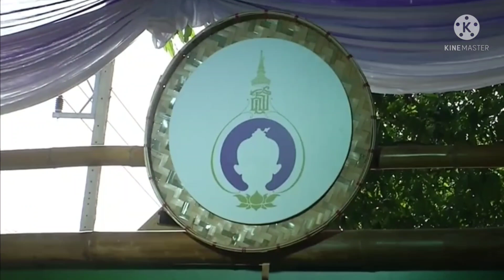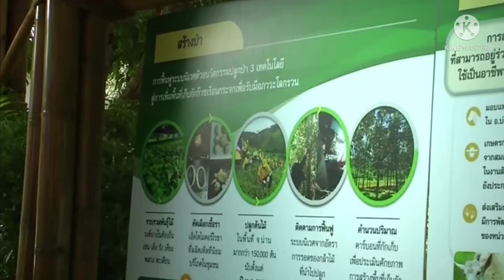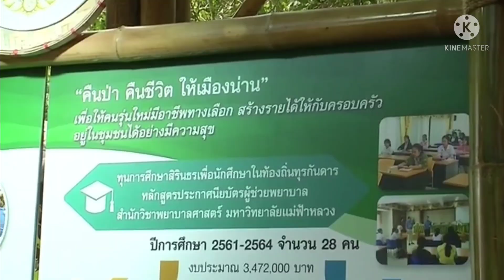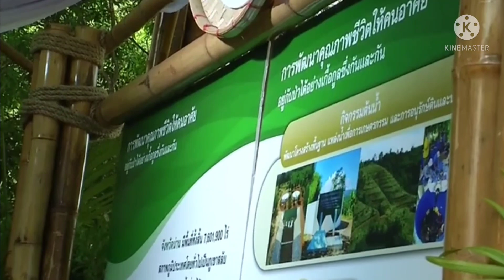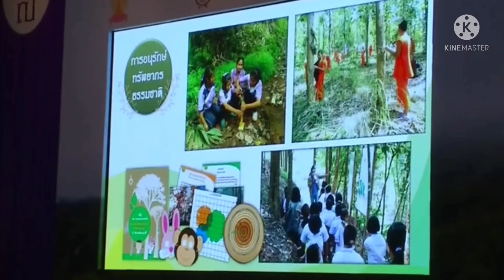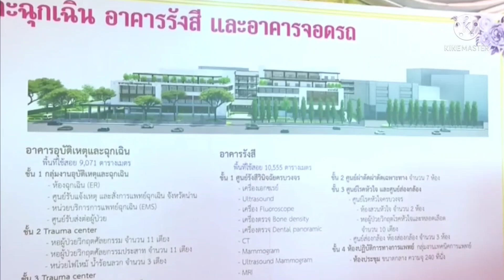กรมสมเด็จพระเทพฯ ทรงปฏิบัติพระราชกรณียกิจ จังหวัดน่าน 19 เมษายน 65